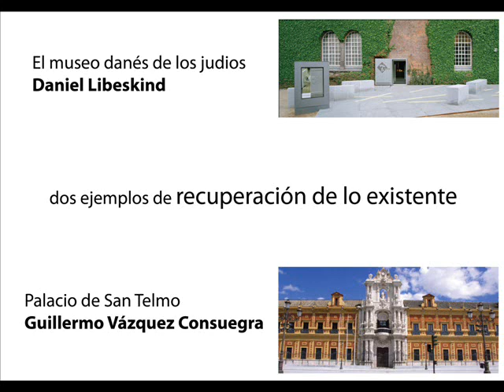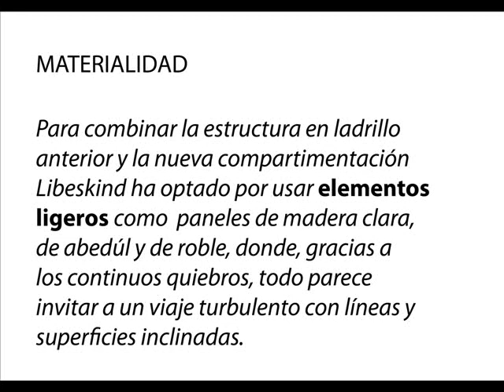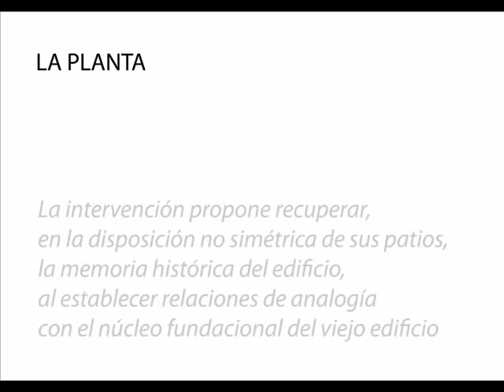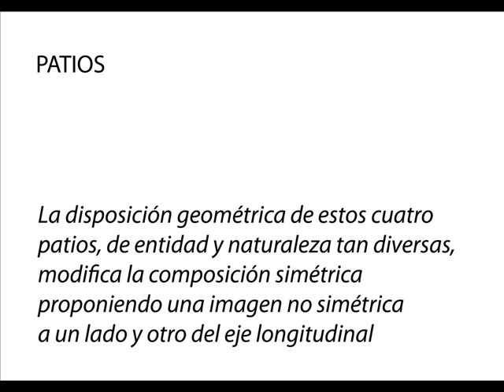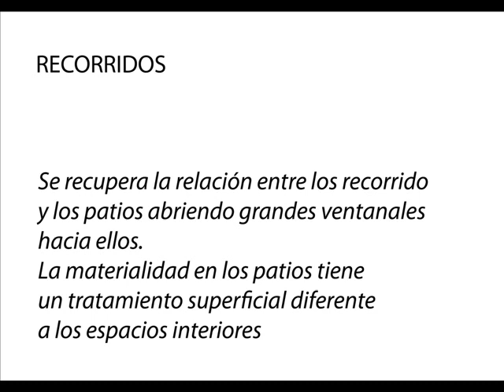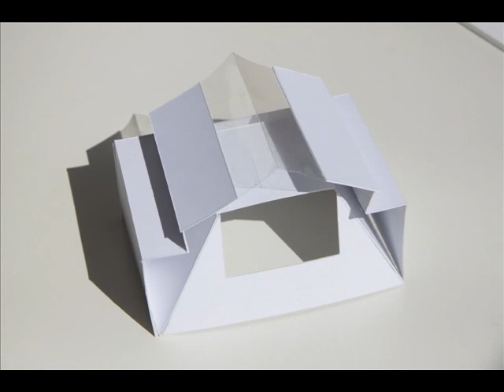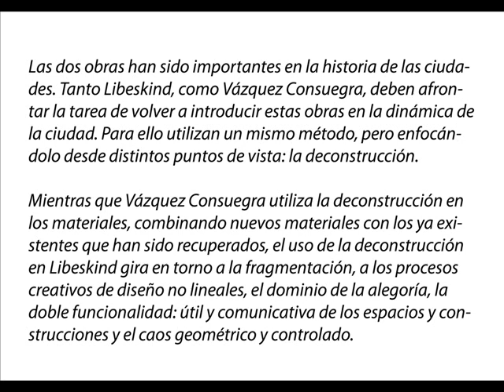intervencion en una arquitectura consolidada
Investigación de las obras Palacio de San Telmo de Guillermo Vazquez Consuegra y Museo Judío Danés de Daniel Libeskind